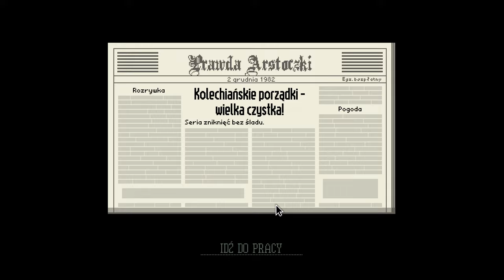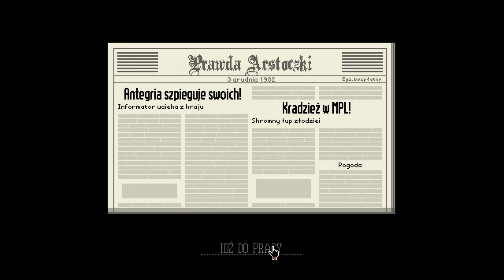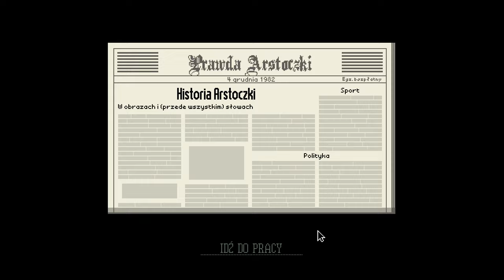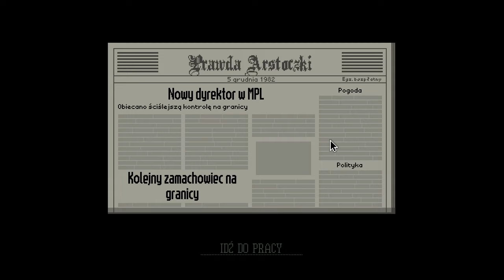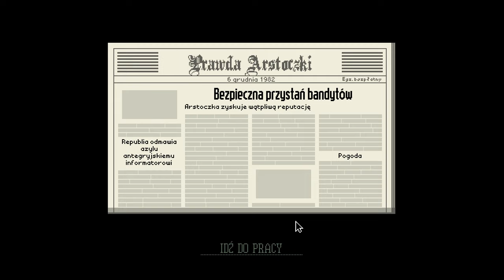[#3][🇵🇱] Papers, Please - BIEDA ŻE AŻ PISZCZY :/